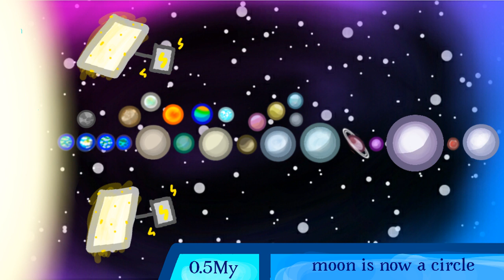NOT NORMAL future of the solar system